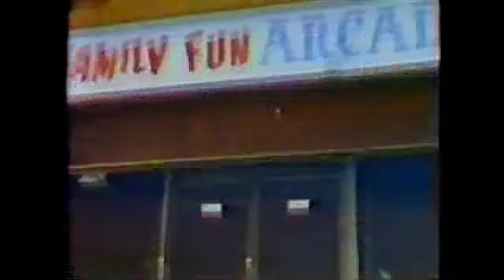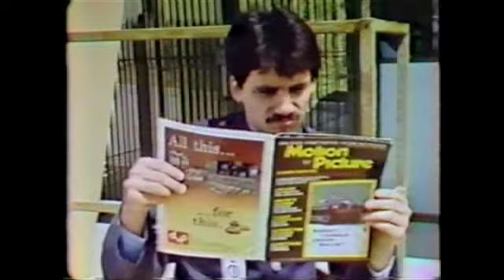Robotic Cakewalk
Music video directed by Steve Bell, music by Rick Vartian